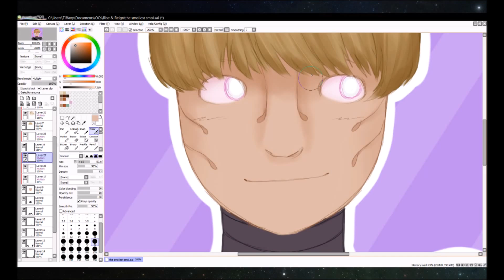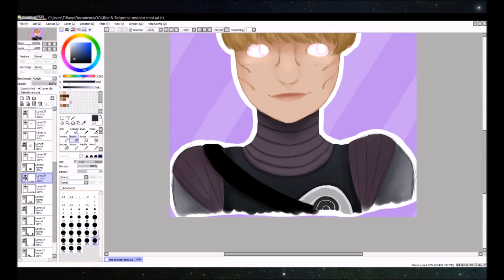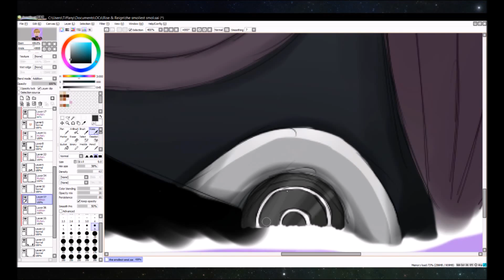[Speedpaint] Siri'Yanna vas Yaska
Trying out speedpainting for the first time by shading a sketch of my darling daughter Siri'Yanna vas Yaska nar Idenna.

Program used: Paint Tool SAI
Recording software: Mishira